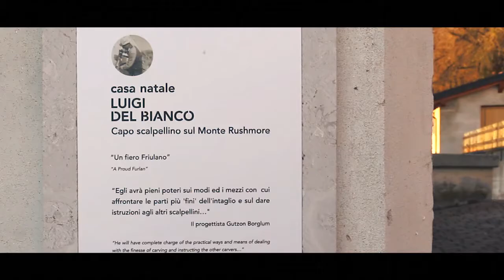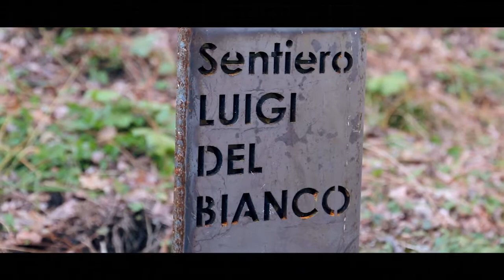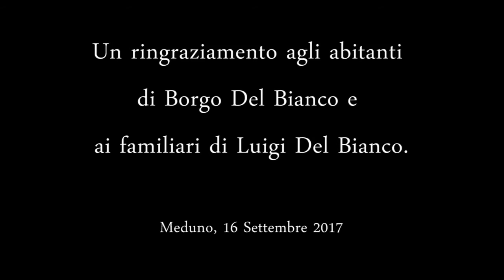16-09-2017 In aria con la pietra - omaggio a Luigi Del Bianco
Un piccolo riassunto per immagini della giornata in memoria del capo scalpellino del Monte Rushmore, Luigi Del Bianco, con inaugurazione del perscorso e lui dedicato e scopertura delle targhe presso la sua casa natale e la casa di famiglia in Borgo Del Bianco a Meduno (PN) - Italia. Alla fine alcuni scatti dal laboratorio fatto coi bambini del Grest per avvicinarli all'uso artistico della pietra, in omaggio alla nostra tradizione.

A short video that summarizes the celebration of Luigi Del Bianco, chief carver on Mount Rushmore, that took place in Borgo Del Bianco, Meduno (Italy), with the unveil two plaques in his memory, one on his birthplace and one on his family house, and the naming of the old road after him. And at the end few images of the summer workshop where children of Meduno learn that also stone can be used for art, that is part of their roots.